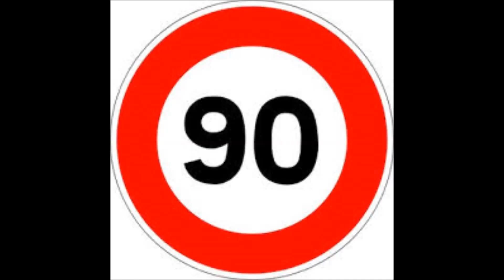La minute de gaston 2 (Déluge de mauvaises nouvelles)